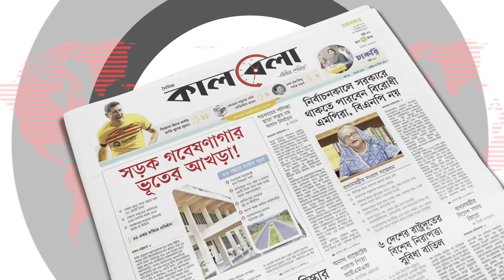বিরাট অর্জনের পথে শাকিব | Shakib Khan | BD Actor | Kalbela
সময়টা দারুন কাটছে ঢাকাই সিনেমার কিং শাকিব খানের। ব্যাক টু ব্যাক ব্যবসা সফল সিনেমা উপহার দিয়ে বরাবরের মতো ঢালিউডে নিজের রাজত্ব ধরে রেখেছেন এই সুপারস্টার।  দেশের বাইরেও ছড়িয়ে পড়েছে শাকিবের জয়জয়কার। বিরাট অর্জনের পথে শাকিব | Shakib Khan | BD Actor | Kalbela